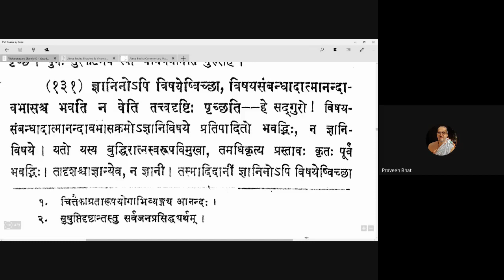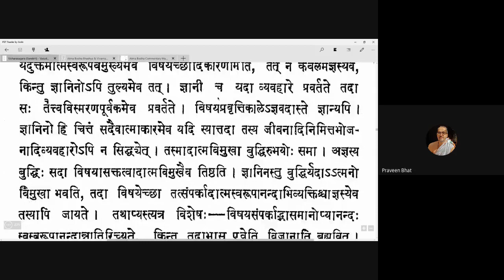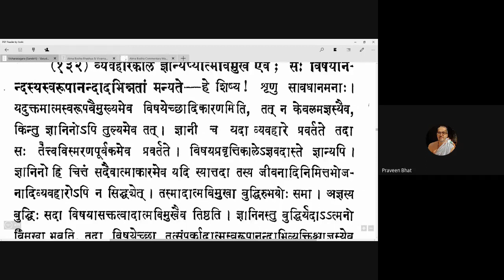Vicharasagara 046 20200904 (4.130-4.132)